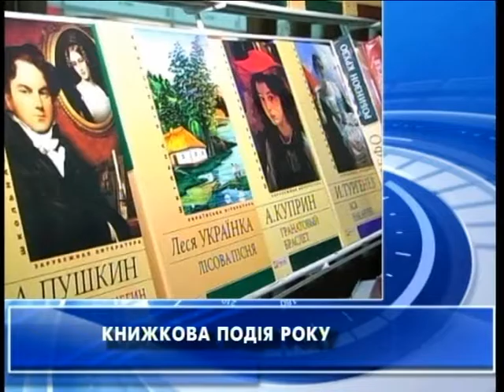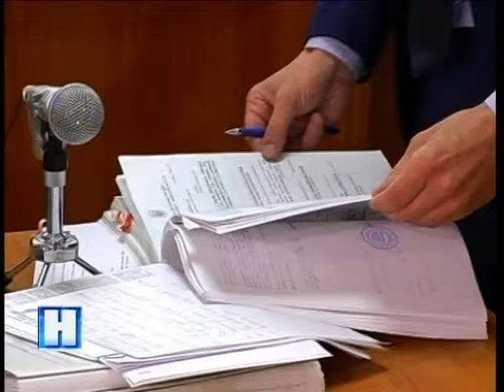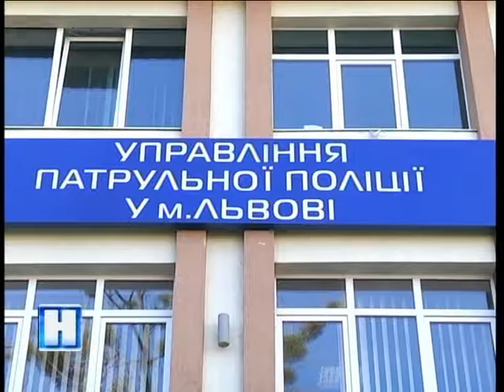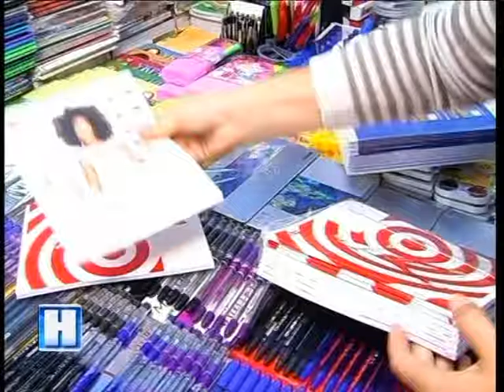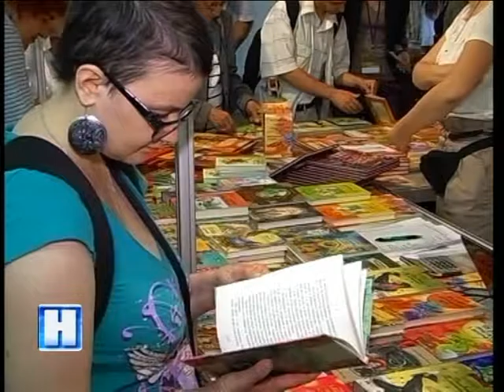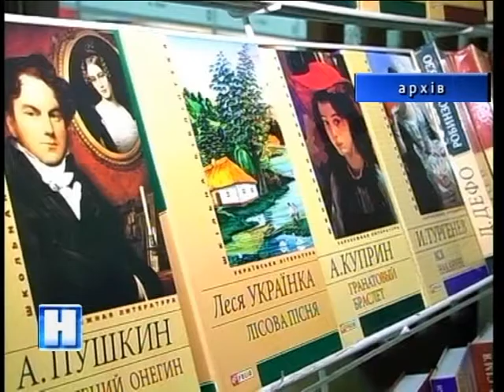Підсумок дня у "Новинах" на ТРК "Львів" 16 08 16 20 30